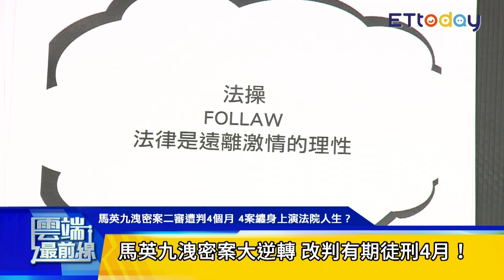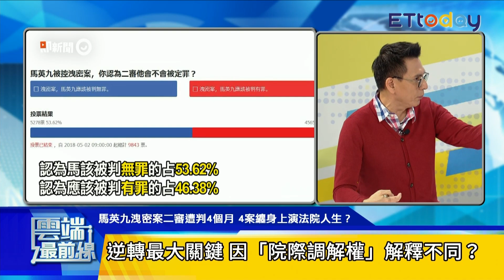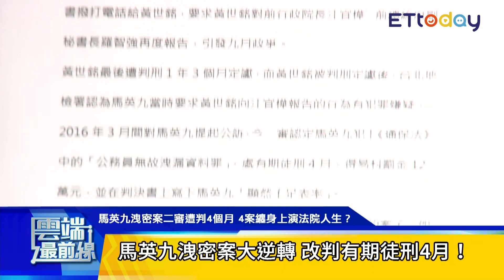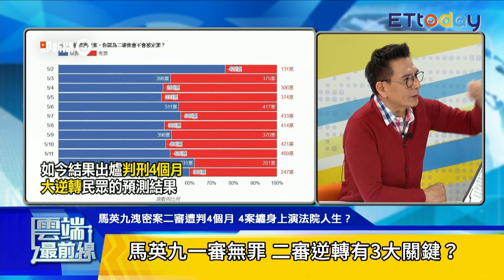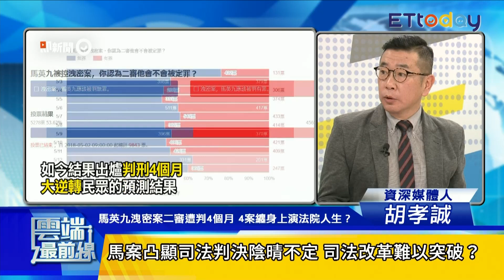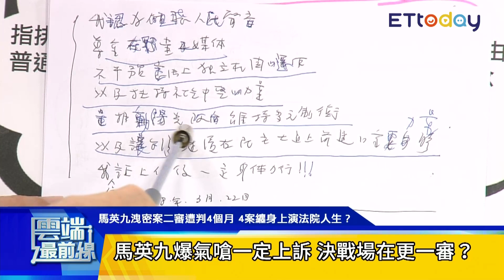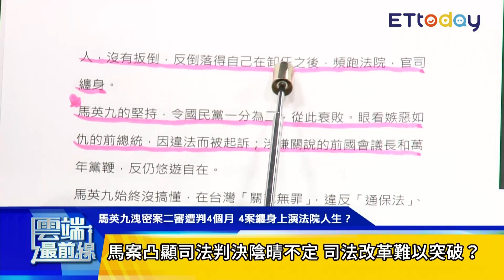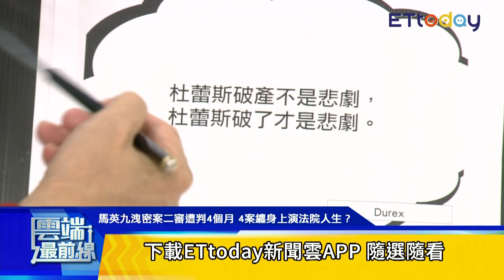馬英九洩密案遭判刑4個月！二審逆轉3大關鍵 馬英九身上還背4大弊案？│雲端最前線第352集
主題：
馬英九洩密案二審遭判刑4個月！
4大弊案纏身 馬英九上演法院人生？

主持人：楊文嘉

來賓：
ETtoday副總編輯 蘇位榮
台北市議員參選人 游淑慧
全國被害人權服務協會副理事長 劉承武
資深媒體人 胡孝誠

內容：
Ｑ：馬英九洩密案大逆轉 改判有期徒刑4月！
Ｑ：馬英九一審無罪 二審逆轉有3大關鍵？
Ｑ：逆轉最大關鍵 因「院際調解權」解釋不同？
Ｑ：馬英九爆氣嗆一定上訴 決戰場在更一審？
Ｑ：陳師孟要查馬英九 馬辦控已造成寒蟬效應！
Ｑ：柯建銘自訴馬英九判無罪 高院挨批差異大？
Ｑ：馬案凸顯司法判決陰晴不定 司法改革難以突破？
Ｑ：哈佛法學博士、法務部長 馬英九為何仍知法犯法？
Ｑ：馬英九鍘王金平涉入洩密 國民黨一分為二傷很大？
Ｑ：馬英九被控涉上百起刑案 仍有四大案纏身？